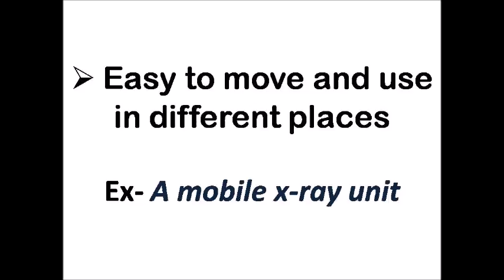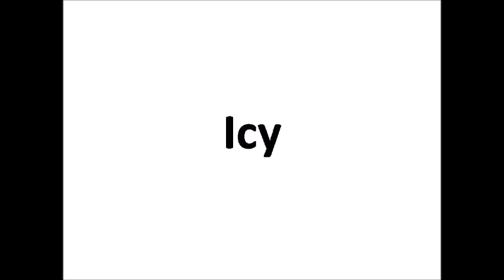List of Adjectives - 5